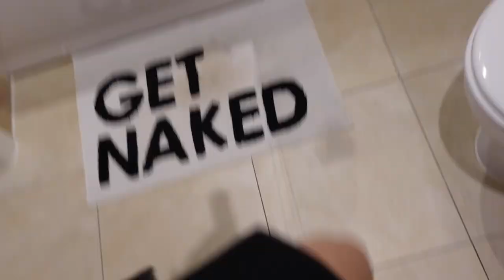weekend VLOG | new phone, wedding dress shopping & night out | EMIlY ROSE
NEW VLOG!! Spend a chilled yet productive Saturday with me 🥑 ✨

⭐️ INSTAGRAM ⭐️ @emilyrosefisher